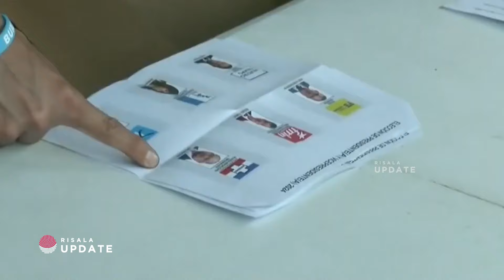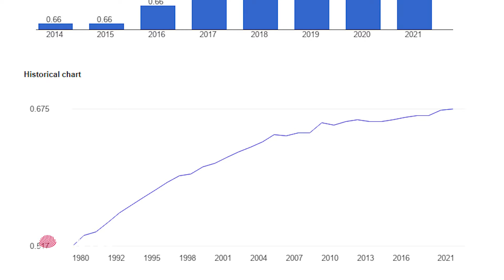ജനാധിപത്യ വാദികൾക്ക് എൽസാൽവദോറിൽനിന്നു പഠിക്കാനുള്ളത് | WORLD VIEW | കെ സി ഷൈജൽ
Risala Update
Committed to ideas  !!!

Risala Update is a humble but bold journalistic intervention in our burgeoning digital media environment. This new online initiative from the publishers of Risala Weekly, a renowned magazine started by a students’ collective based in Kerala, aims at reaching out a wider Malayali reading community by reporting and analysing the emerging socio-cultural, political and theological issues that are critical for the peaceful and sustainable existence of our humanity on this planet. Since its inception in 1983 Risala Weekly has established itself as one of the leading magazines in Malayalam through its rigorous reportage and analyses that highlighted those issues that are unheard and under-reported.

Here You Will Find The Best Of knowledge Videos And News.

🚀 Discover Our Mobile Apps:
Take Risala Update with you wherever you go! Access our Android and iOS apps for exclusive and premium contents.

Enhance your experience with Risala Update by visiting our website! Discover additional content, exclusive articles, and more

Thank you for joining us on this incredible journey!

©️ 𝐑𝐢𝐬𝐚𝐥𝐚 𝐔𝐩𝐝𝐚𝐭𝐞